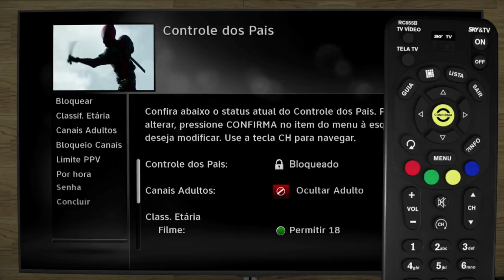Conheça o Controle dos Pais no Zapper | SKY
O Controle dos Pais é o recurso da SKY que bloqueia canais e conteúdos da TV por assinatura que você considera impróprios para a família. O bloqueio é feito a partir de senhas e você ativá-lo seguindo o passo a passo:

1. Aperte "Info" e vá para "Controle dos Pais";
2. Escolha o tipo de bloqueio (canal que está assistindo, canais adultos, por classificação etária ou por horário);
3. Utilize a senha padrão "0000" ou crie uma nova, acessando "Senha";
4. O recurso também pode ser acessado em "Menu" - "Ajustes e Ajuda" - "Controle dos Pais".

Seja especialista na sua SKY TV! Tire todas as suas dúvidas no suporte SKY